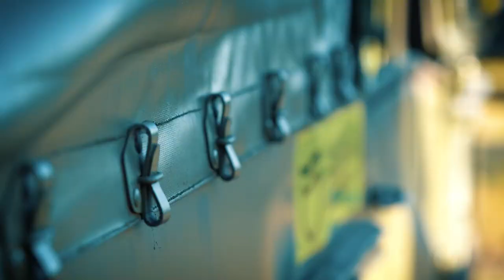Авто для фронту від Дніпра